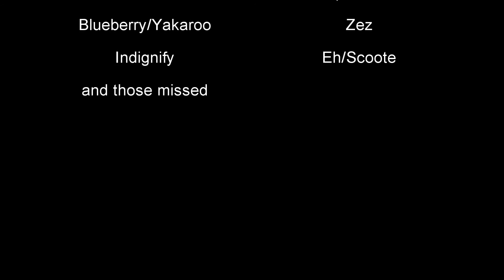Noved: Get Slain #2 6.2 Warrior PVP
The second video includes big crits, bg action and some 3v3 arenas.   Enjoy!!!   Music Credits are at the end of the Video.